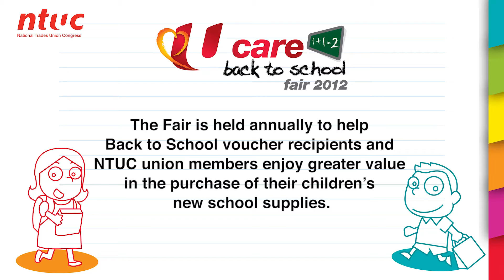U Care Back To School Fair 2012 Video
At the annual U Care Back to School Fair, members can enjoy discounted buys on school-related merchandise, fun-filled activities, workshops, educational talks and more. There is something for everyone in the family!